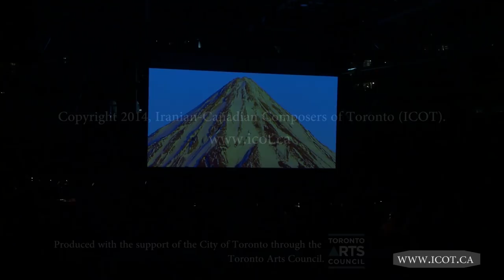Excerpts of Maziar Heidari compositions from Operatic Narration of Arash the Archer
Operatic Narration of Arash the Archer
Selected Compositions by Maziar Heidari
Tirgan Festival - West Jet Stage - July 18, 2013
By Iranian-Canadian Composers of Toronto, [ICOT.ca]
Featuring ICOT Symphony Orchestra, Choir and Narrators
Based on Arash-e Kamangir (Arash the Archer) by Siavash Kasrai
Conductor and Music Director: Maziar Heidari
Solo Soprano: Kamelia Dara
Director, Stage Director, and Dramaturge: Siavash Shabanpour
Illustrator: Touka Neyestani
Actors: Pooria Fard, Ghazal Parto, Mahmoud Ramezani, Siavash Shabanpour, Shadi Shahkhalili
Lighting Designer: Raha Javanfar
Orchestra Manager: Saman Shahi
Sound Designer: Pouya Hamidi
Assistant Sound Designer: Sina Shahrestani
Costume Design: Farnoosh Talebpour
Projections Designers: Raha Javanfar, Pouyan Jafarizadeh
Photographer: Zahra Saleki
Production Manager: Arsalan Alizadeh
Stage Manager: Mira Ray
Cinematographer: Mehran Jabbari
Video Director and Producer - Yazdan Tabrizi
Camera Operators - Luke Nater
Howard Wan
Artem Pashkevic
Ira Miller
Mohsen Nazeri
Video Shader - Evan Rolfe
Switcher - Arya Tavasoli
Web Stream Operator - Erwin Lievre
Production Assist - Maryam Mahini